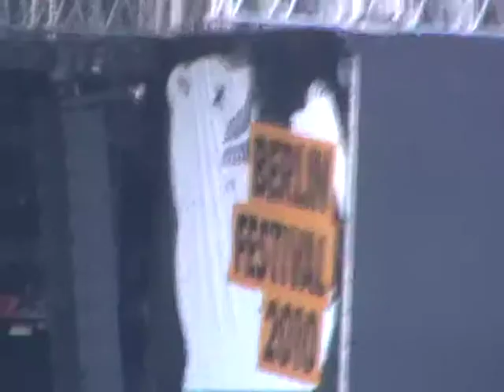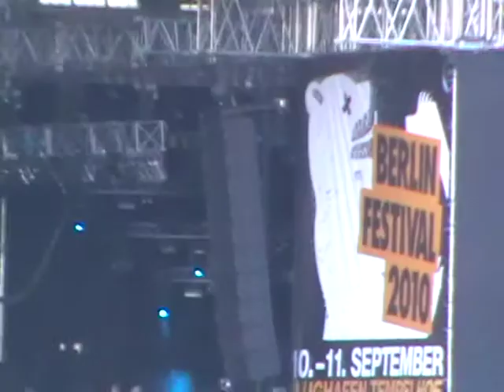Gang of Four What we all want